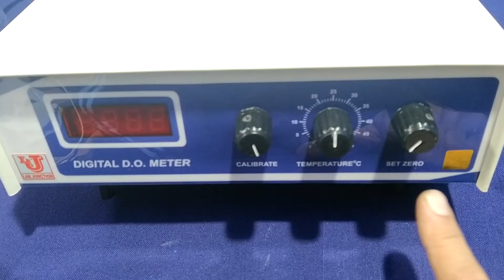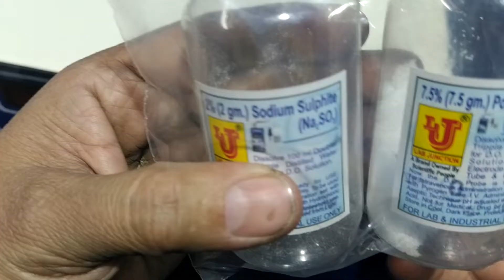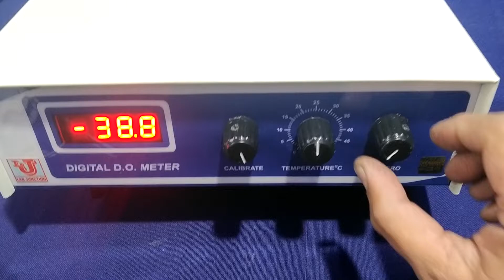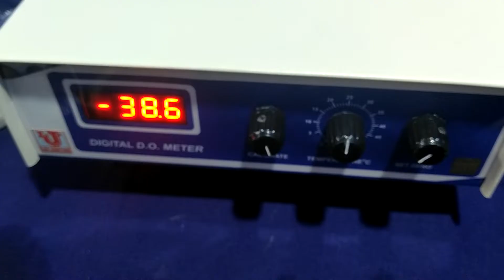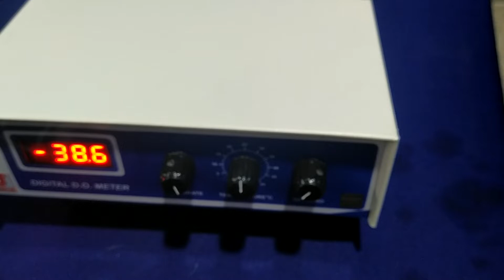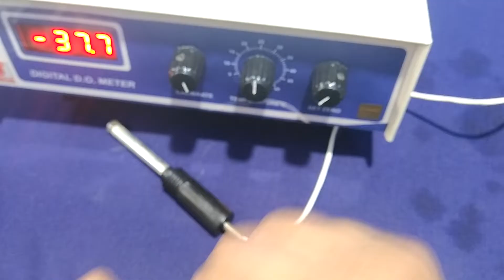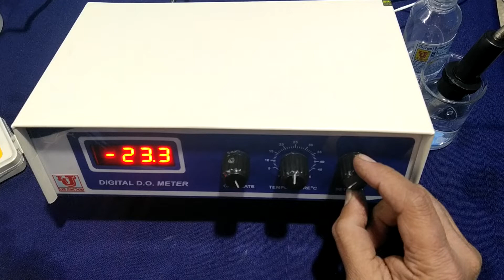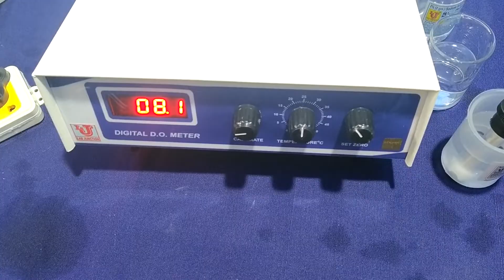D O Meter Digital Dissolved Oxygen Meter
Lab Junction Digital Dissolved Oxygen Meter Range : 0-20 ppm LJ-811 as per Quality Standards.
Lab Junction’s Digital Dissolved Oxygen Meter LJ-811 are available in bench top model. These instruments are extremely useful for agriculture, soil analysis, fisheries, water quality control in boiler feed water, water works, breweries, water purification plants, chemical and pharmaceutical industries etc.
Features  Highly Stable and Accurate  3½ Digit LED Display  DO Measurements Lab.

Lab Junction  has one of the finest in-house Research & Developement and Product Development facilities. Company’s Research & Development department is engaged continuously in development of new products and improvement in the existing ones. In order to be competitive, the R&D team continuously works for technological development of product range . Lab Junction  has a most modern in house R&D Lab. We have been adding a few instruments every year to our range of products.